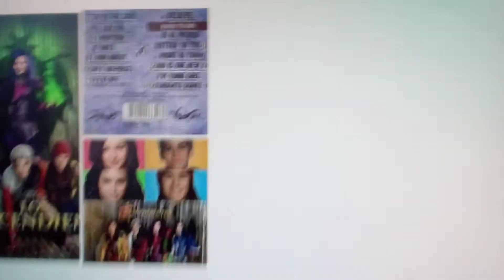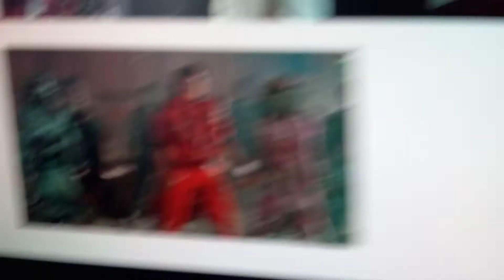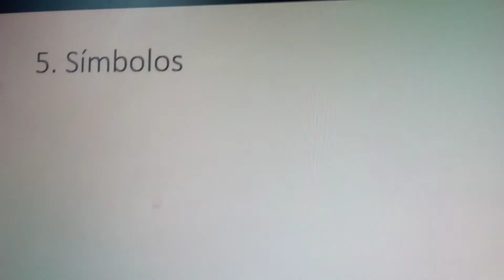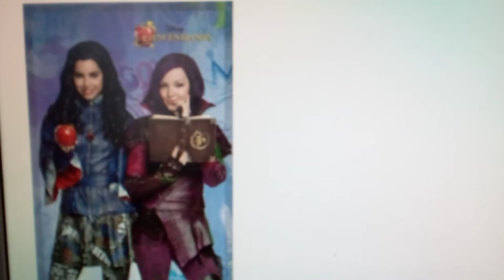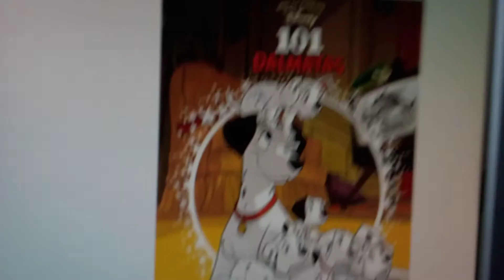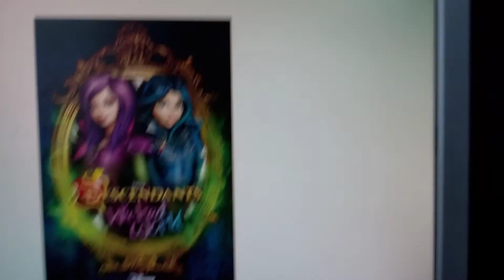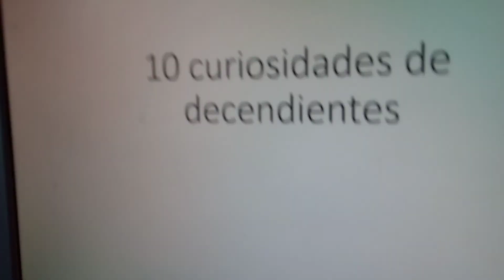10 curiosidades dedecendientes